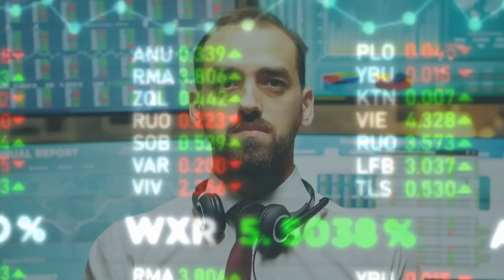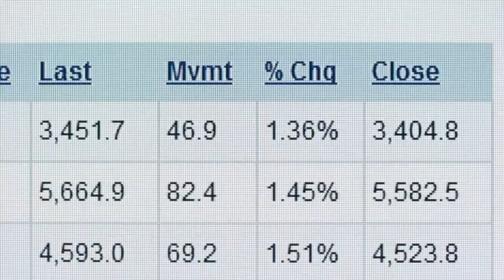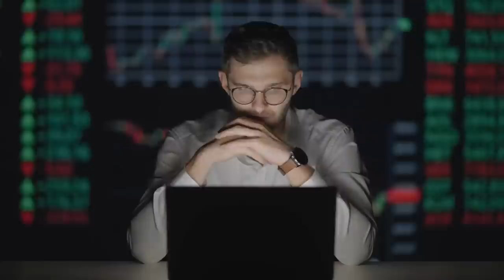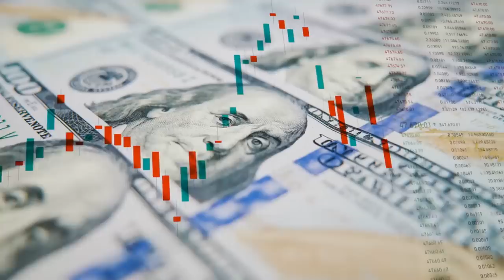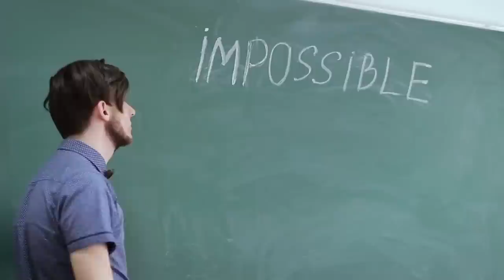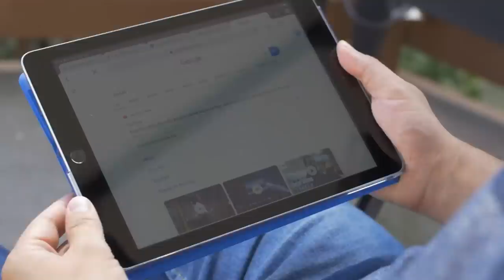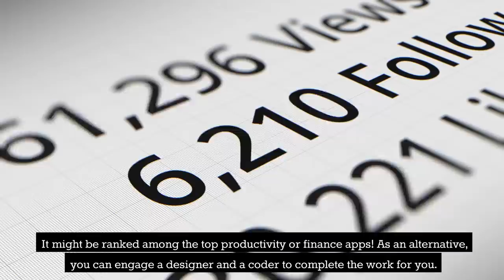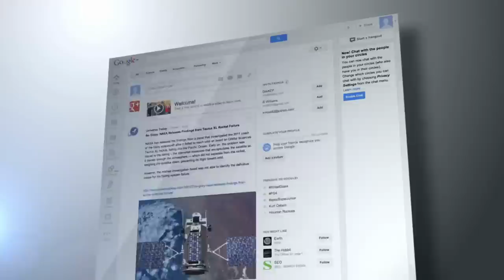Passive Income Ideas: 10 Streams of Income That Work While You Sleep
Are you looking for ways to earn money even while you're sleeping? In this video, we'll explore 10 proven passive income ideas that can generate streams of income for you 24/7. Whether you're looking to supplement your current income or achieve financial freedom, these ideas will provide you with the opportunity to earn money effortlessly. From online ventures to real estate investments, we'll cover a diverse range of passive income strategies that have the potential to bring you long-term financial stability. Join us to discover the passive income streams that can work for you while you enjoy a good night's sleep.

Passive income streams offer a fantastic opportunity to generate money while you sleep. By diversifying your income sources and leveraging various strategies, you can build a reliable stream of passive income that provides financial freedom and flexibility. Explore these 10 proven ideas and start your journey towards creating sustainable passive income today.

Remember to optimize your video's metadata, tags, and description using relevant keywords to enhance its visibility in search engine results and attract more viewers interested in passive income ideas.